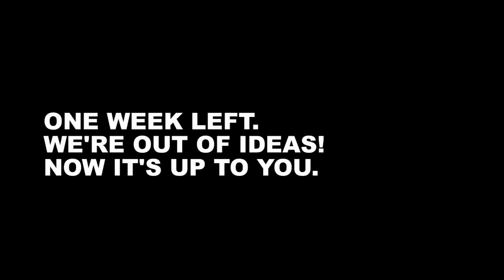Ice Cold Leomande!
2014 YULA Trustees Teaser. or call . We are very much looking forward to our upcoming Trustee Dinner and are doing everything we can to help make this the most successful event ever. We hope you enjoy this video.